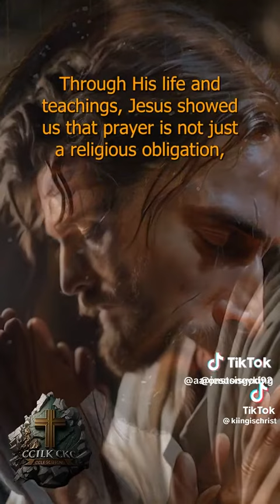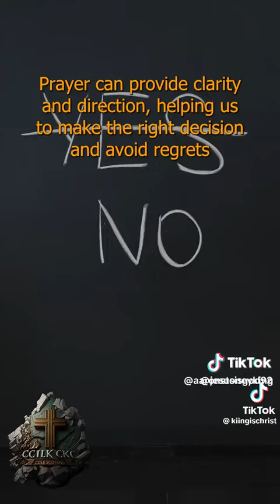Jesus Christ Prayed